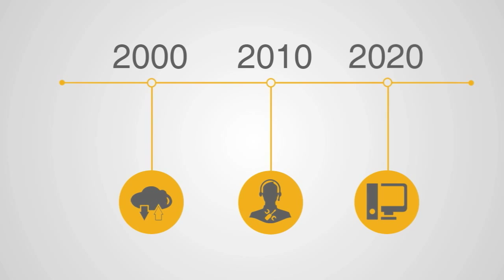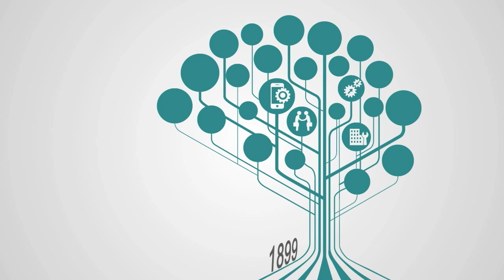Your trusted IT-partner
Iceland’s leading Systems Integrator and Managed Service Provider, our name has long become synonymous with trust and reliability to our demanding corporate clientele.

Gain access to our team of 500 dedicated IT professionals.

We have specified, designed, implemented, and operated a wide range of solutions, for hundreds of demanding customers, since 1992.